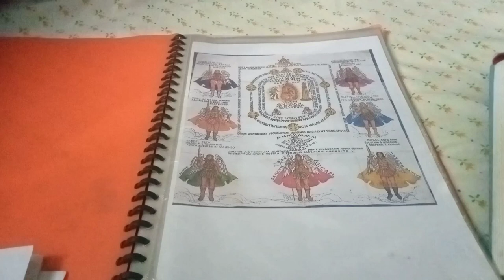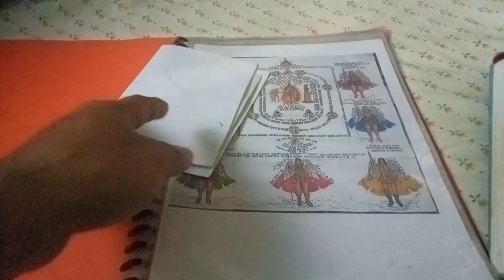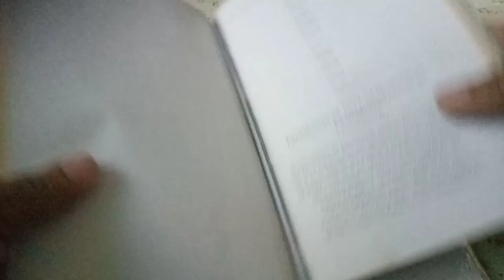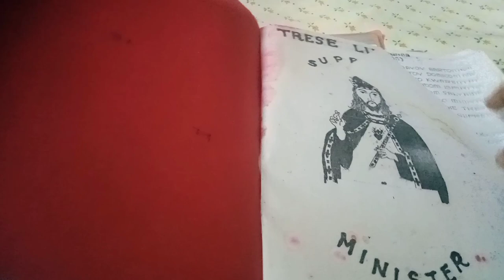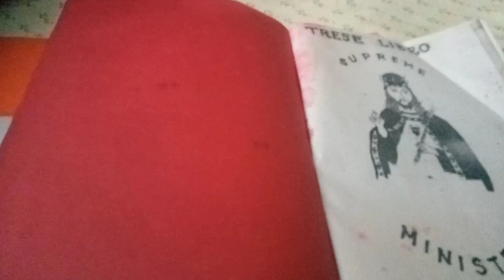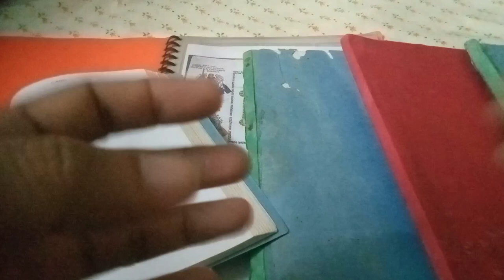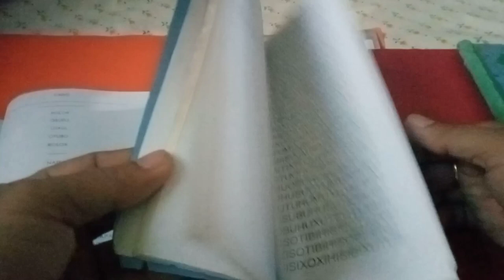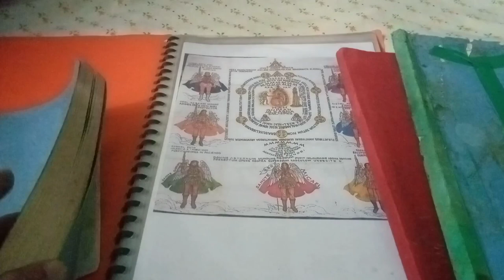Part1.👉 Paano mag retual. | Kailangan ba talagang mag alay Ng retual?!